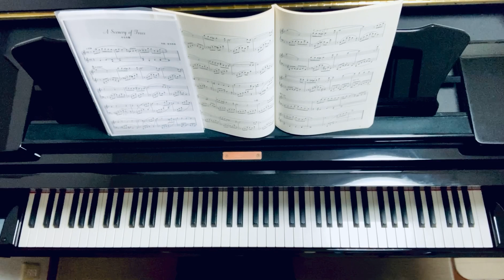A Scenery of Trees/木もれ陽/倉本裕基/Yuhki Kuramoto/Piano